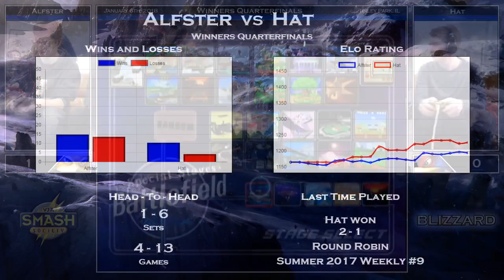Alfster (Fox) vs Hat (Falco, Fox, Jigglypuff) - Blizzard Winners Quarterfinals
Alfster (Fox) vs Hat (Falco, Fox, Jigglypuff) - Blizzard Winners Quarterfinals -- Watch live